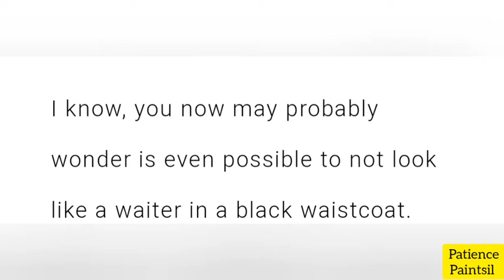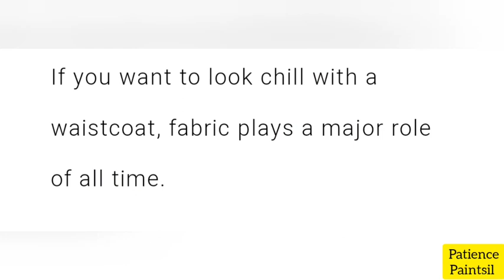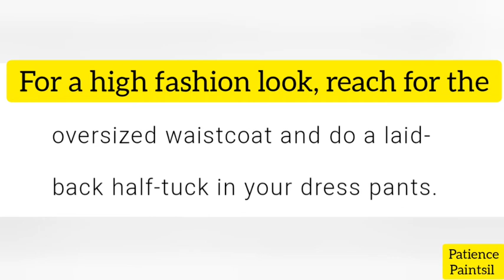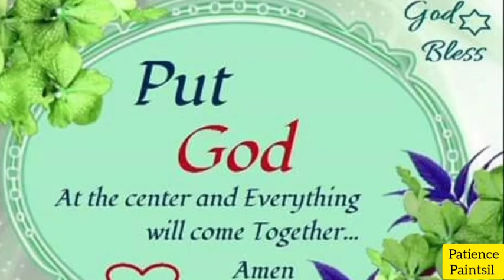SIGNATURE WAISTCOATS THAT LOOK CHIC & CLASSY || styles chic & more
Signature waistcoats everyone will 💕 || chic style love knowledge Africa Ghana 🇬🇭

Music acknowledged